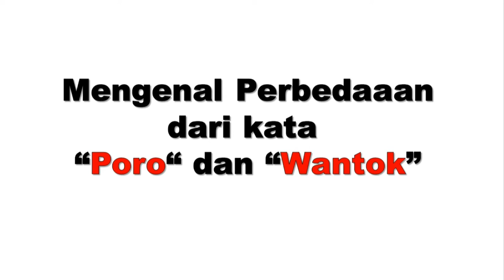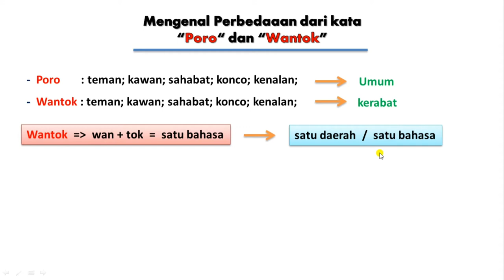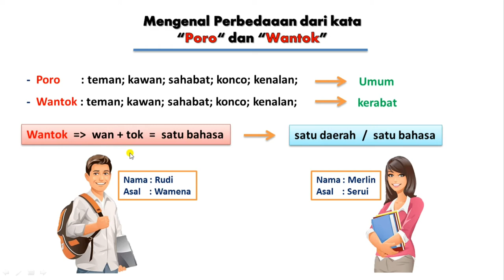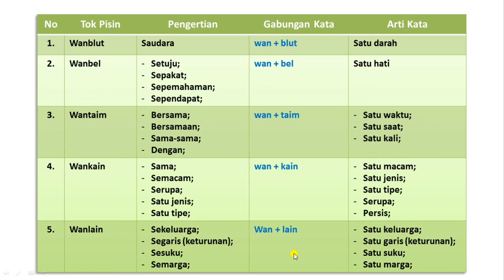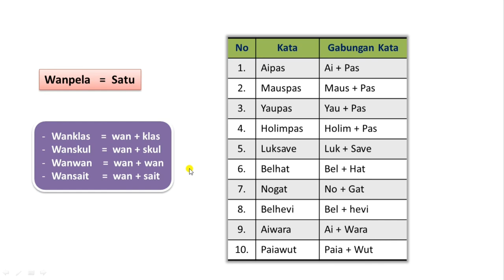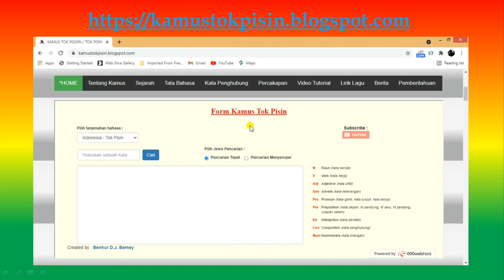Perbedaan kata Poro & Wantok dalam Tok Pisin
Mengenal perbedaan antara kata poro dan wantok di dalam tok pisin.
Bahasa Pidjin - Tok Pisin Papua New Guinea